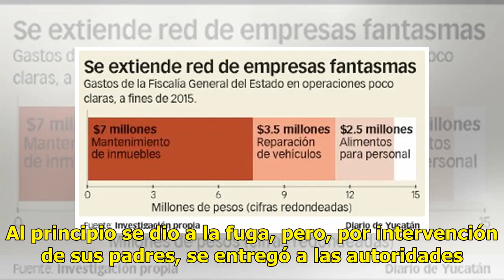Causa colisión y deja dos heridos - El Diario de Yucatán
HUNUCMÁ.—Una colisión por alcance causó un menor abordo de una motocicleta: atropelló a un triciclo en el que iban una madre y su hijo. El choque sucedió ayer por la noche en la calle 29 x 36 y 38. Se entregó para responder por los hechos J.MU., de 16 años, conducía la moto Itálika, placas 23ED3, ca...